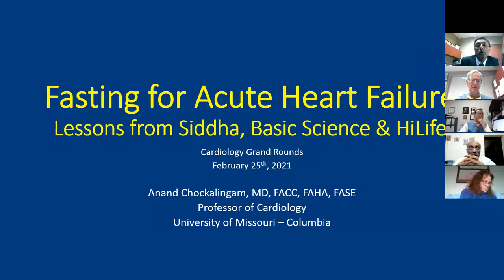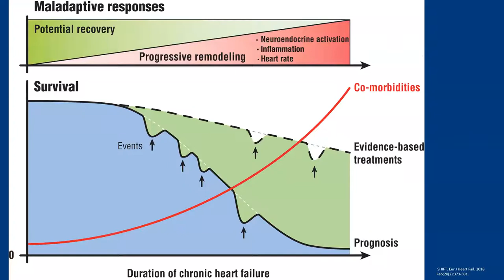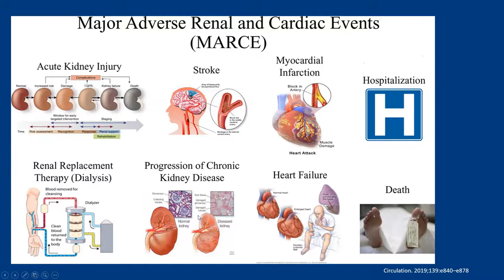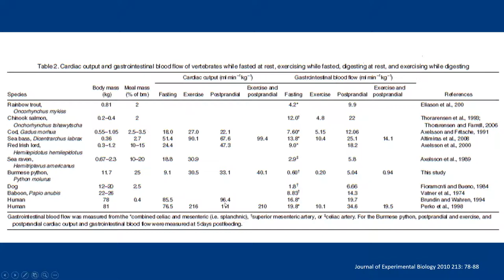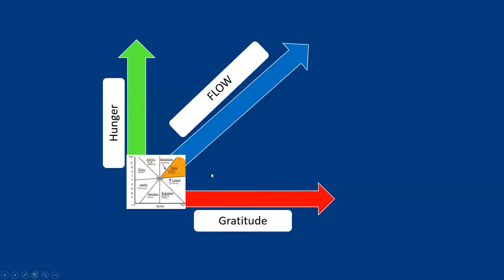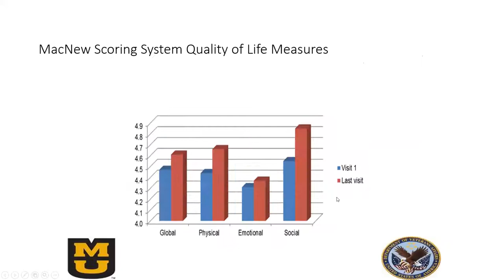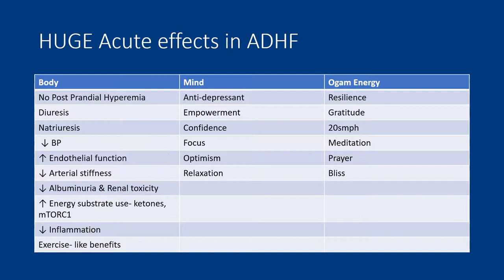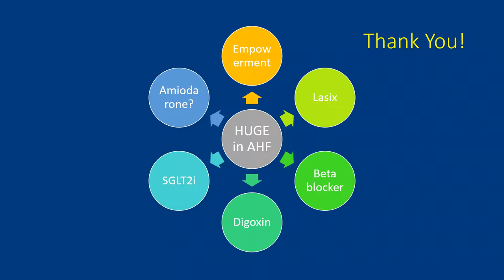Fasting For Acute Heart Failure